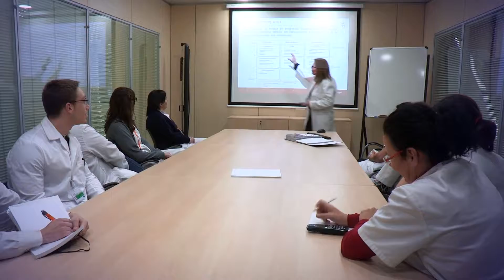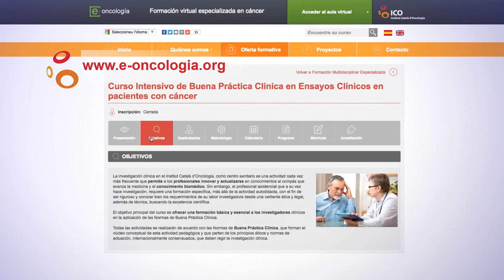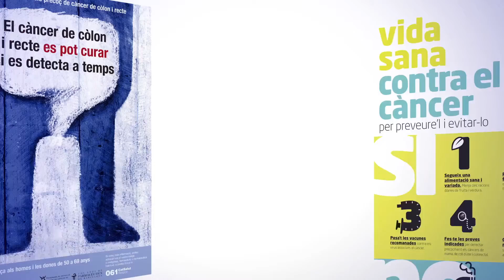Omniprex Scientific Medical Education